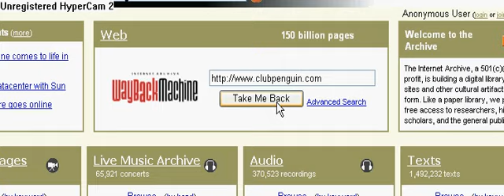Proof for Pr0gram1r!!!!!!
Message me if you want the link on how to find this.